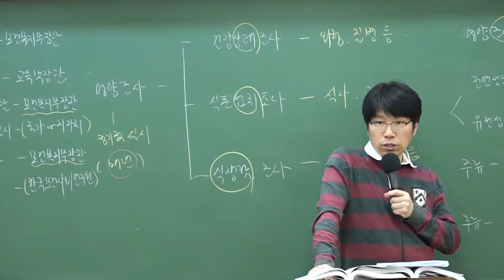2018 조리직공무원 대비 '금연구역의 과태료'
2018 조리직공무원 완벽 대비!

2018년 9급 조리직공무원을 대비하고 싶다면 와우고시로!

9급조리직공무원 합격패키지 바로가기